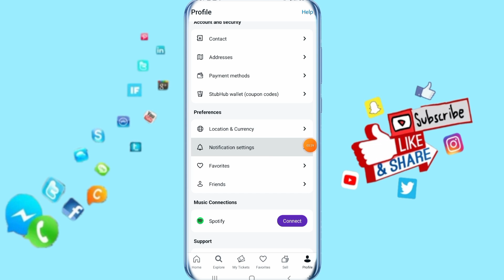How To Enable Helping Me Secure Tickets On My Tickets To My Top Picks Notifications On StubHub App